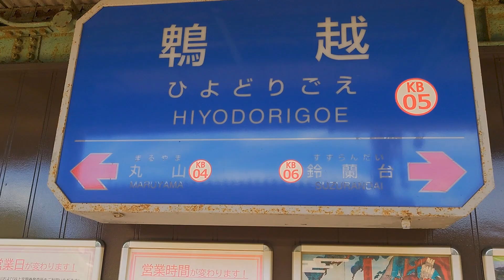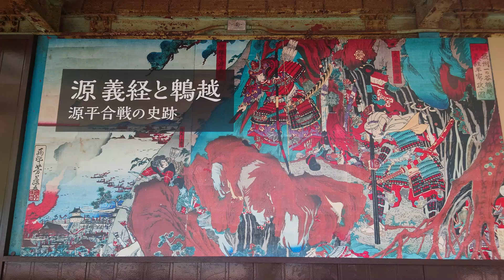神戸電鉄の鵯越駅に行ってきました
源平合戦の盛り上がる場所です　鵯越
最近　何かおしゃれになった？？歴史的な場所を押すようになったって
聞いたので　訪問してみました。